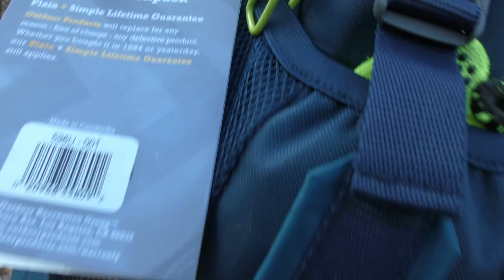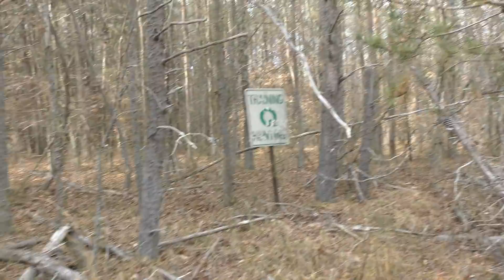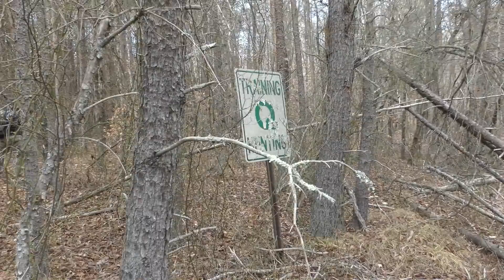Maryland Bigfoot World Found "4k"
Maryland Dogman/Bigfoot  "Bigtime"
Power Lines and Sasqutach.